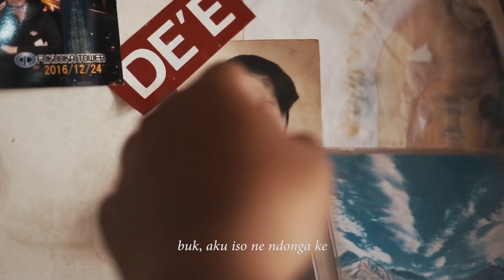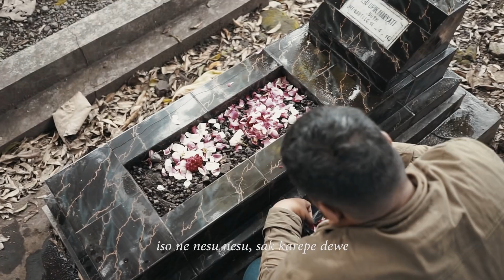Topik Sudirman - Ibu (Official Video Clip)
Sudirman Pictures present:

"Bu aku isone ndongake kowe soko kene. Bu cen angel dinggo ngikhlaske kenangane dhewe."

Music video from Topik Sudirman feat. Eneas Titi "Ibu".
Cast: Topik Sudirman, Eneas Titi, Aziz, & Samuel Kinata
Co-Producer: M Naufal Asyabi
Excecutive Producer: Topik Sudirman
Mixing & Master: M Naufal Asyabi
Screenplay & Directed by  Abdoel Halim
Make Up by Nimas Nastiti Putri
Camera Person: M Naufal Asyabi & Adil Cakrabuana
Crew: Adil Cakrabuana

- Rown Division
- Retro GF
- Markobar
- De Tjolomadoe

2018